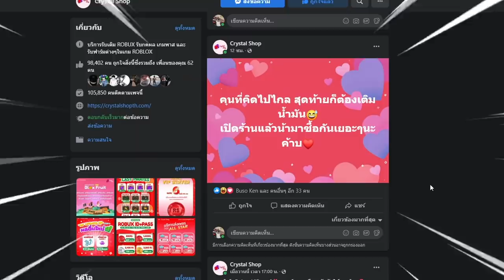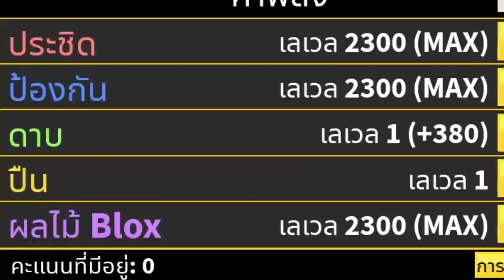Blox Fruits : ใช้สีเเดงทั้งเกม ไปล่าค่าหัว โคตรเกรียน มีเเต่ของโกงๆ